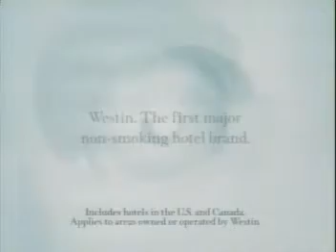Top 1000 Commericials of 2006 Westin